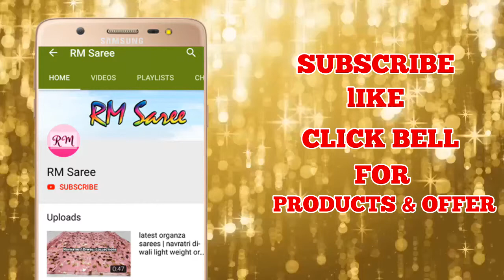Banaras kora silk sarees with price | lowest price designer sarees | ep-85 | RM Saree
Banaras kora silk sarees with price, lowest price designer sarees,